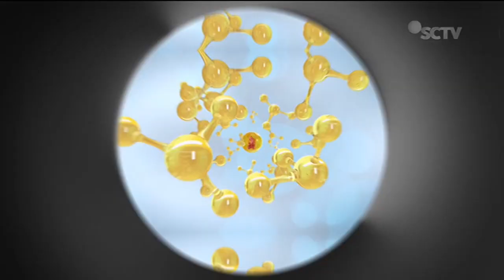Bejo Jahe Merah • Puasa Lancar Gak Angin-anginan • TVC Edisi 2023 • Iklan Indonesia 15 sec